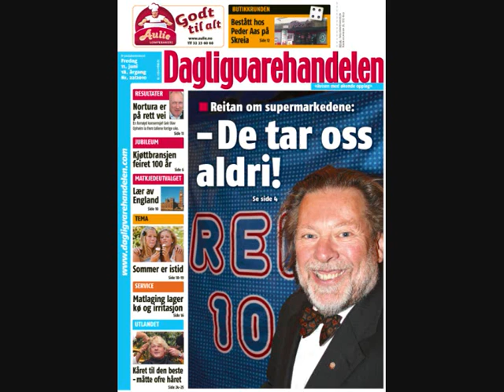Dagligvarehandelen 22 Reitan Steensnæs Leiro Andersen in nkjøp.wmv